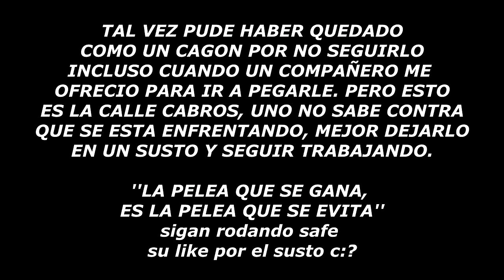MOTOCHORRO ME INTENTA ROBAR, LO PERSIGO?